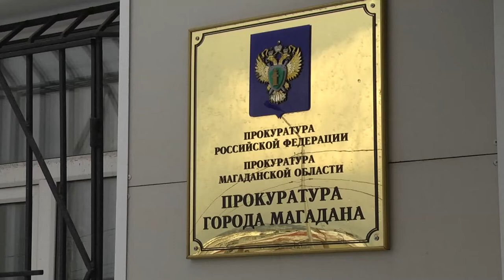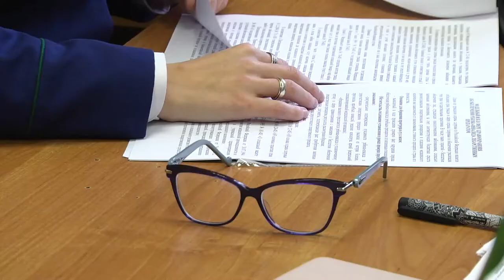Предоставления фиктивной прописки